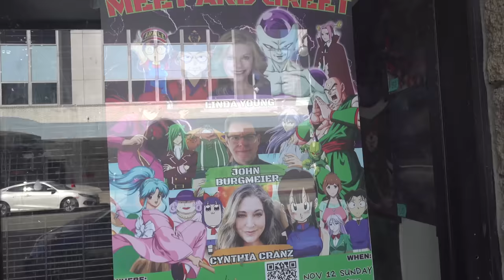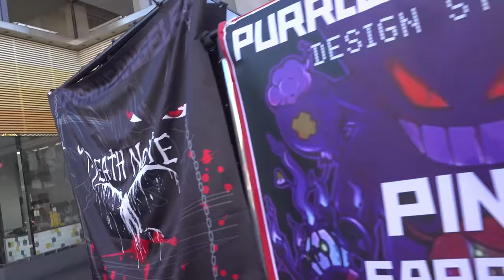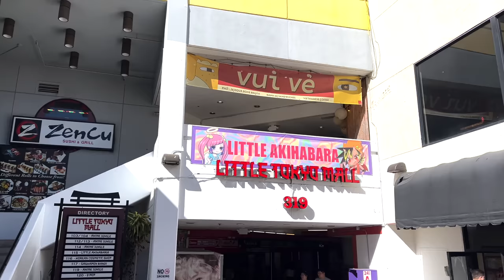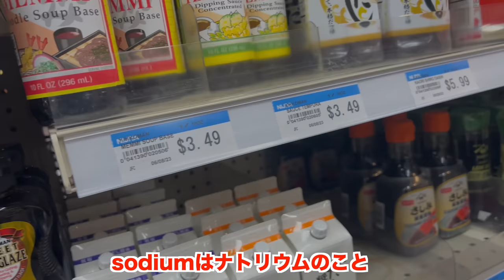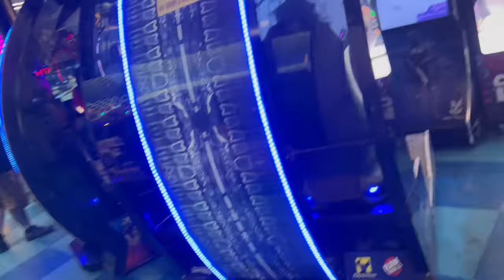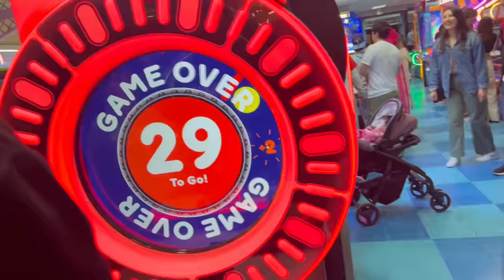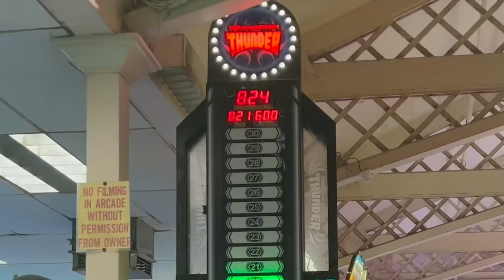【本場の超速英語を聞き取れ】Little Tokyo、UCLA、Santa Monica【ロサンゼルス旅行記②】Vlog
随所に出てくる英語聞き取れますか？そして円安で全てが高すぎました
【LAに到着】いきなりのトラブル【ロサンゼルス旅行記①】Vlog

‹出演者情報›
もりてつ
発音指導士